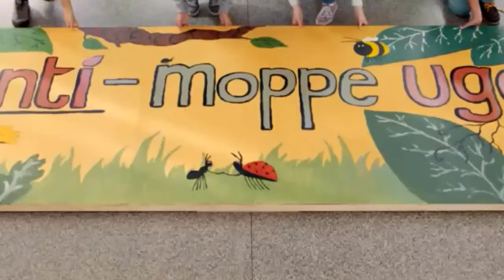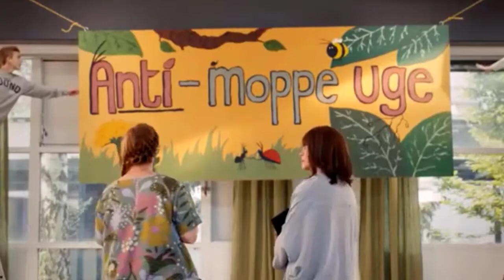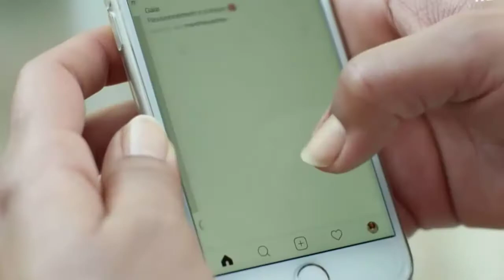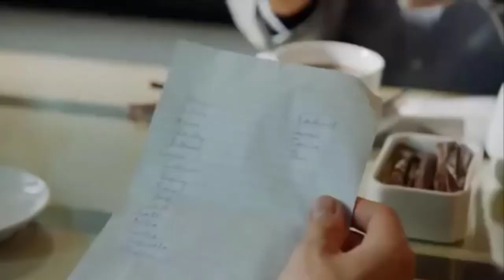Top 6 Best TV Shows like RITA | Top 6 Comedy TV Series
We are back with a new video with the list of top 6 comedy tv shows like rita.
After running for five successful seasons in Denmark, ‘Rita’ made its way to Netflix. Premiered in 2012, ‘Rita’ focusses on the life of Rita Madsen (Mille Dinesen), a confident single mother and school teacher. Rita is openly blunt and rebellious yet her students seem fine with it.Top 6 Best TV Shows like RITA | Top 6 Comedy TV Series, An I-know-it-all type of person who is struggling in her personal life may use some lessons on how to fix her mess. She prefers her odd style of doing things instead of asking for help. ‘Rita’ adds a pinch of humor in daily troubles. If you liked this series then you must check out the following seven titles. You can watch several of these tv shows like Rita on Netflix, Hulu or Amazon Prime.These are the best comedy tv shows ever. comedy shows on netflix.

Special Thanks From DN's Team.

rita netflix season 5
rita netflix cast
rita netflix review
when will rita season 5 be on netflix
rita tv series cast
mille dinesen
rita season 5 episode 1
rita netflix review guardian
mille dinesen
rita tv series nominations
tessa hoder
nikolaj groth
rita netflix rating
rita season 3 recap
rita american version
carsten bjørnlund
rita season 3 episode 1
rita netflix rotten tomatoes
islev denmark
rita tv show review
stranger netflix
denmark
comedy tv shows 2019
sitcom comedy tv shows
best comedy tv shows on netflix
comedy tv shows 2020
comedy series list
best comedy series of all time
best comedy tv shows imdb
tv comedy
best comedy series 2019
best comedy series 2020
best english comedy series
best comedy central shows
black american comedy se
you tv series
glow tv series
best shows on amazon prime
top pics on netflix
the witcher tv series
imdb top series 2019
imdb shows to watch
imdb popular
the filthy frank show
tv series categories
top tv shows by genre
most popular tv shows of all time
tv series list
hollywood (miniseries)
top tv show this week
what tv show should i watch quiz
binge-worthy shows on hulu
binge worthy sitcoms
underrated netflix shows
finished tv series worth watching
best shows on hulu
best shows on netflix march 2020
best netflix movies
best tv shows to binge watch ever
best tv shows of all time
best tv shows 2019
best tv shows 2020
best tv series to watch
10 best tv shows of all time
underrated netflix shows
tv show recommendations
tv series categories
list of tv shows
underrated netflix shows
westworld'' season 3 imdb
tv series list
hollywood (miniseries)
you tv series
glow tv series
action comedy series on netflix
netflix original series
amazon prime series
hulu series
netflix original comedy series
how many episodes in a tv season
different types of tv programmes
tv series english
crime tv series
drama tv show
comedy drama tv series
best app to download tv series for free
hobi streaming
tv series download website
tv series, hindi
best tv series of all time
best tv series 2019
tv series list
dark tv series
you tv series
tv series english
best completed tv series
hollywood seasons list 2018
hollywood season's list 2019
hollywood seasons list in hindi
hollywood famous serials list
best tv series ever
best completed series
tv series list
most voted tv series
best online shows to watch
perfect tv series 2020
buzzfeed bad tv shows
buzzfeed worst series finales
best fantasy seasons
best tv couples 2000s
best action seasons
drama tv show
steven universe episode list
old television
hollywood (miniseries)
top ten series ever
famous seasons 2019
best season of the year
one season tv shows
underrated tv shows of all time
best tv episodes of all time
complex best tv seasons of the decade
whats dropping on netflix
june 1st netflix releases
get out netflix release date

seasons tv show
shows that were almost cancelled
greatest tv dramas of the past 25 years
best seasons list
best seasons imdb
best tv series
top seasons 2019
top english seasons
tv series list